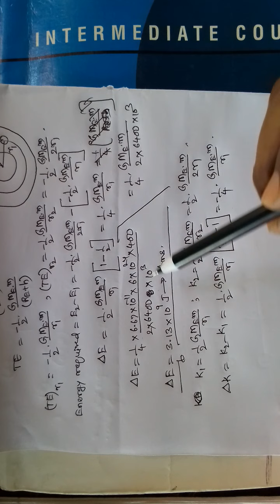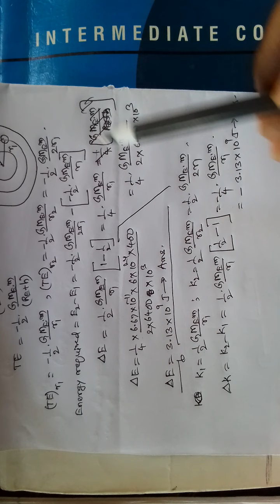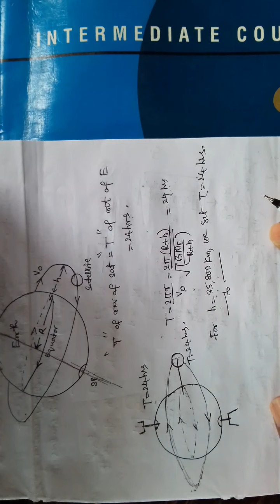9.Gravitation (Part 10)